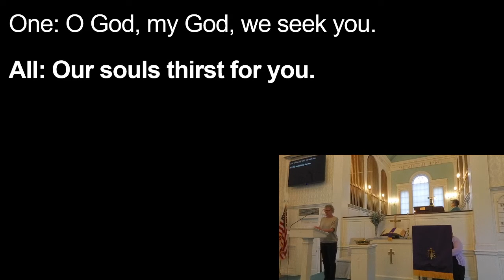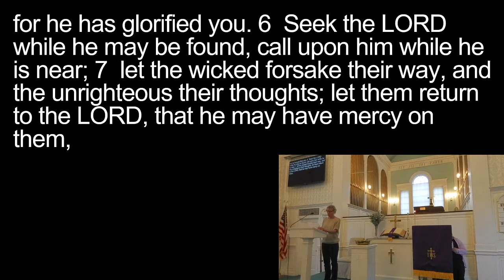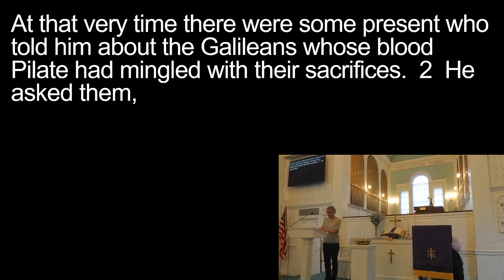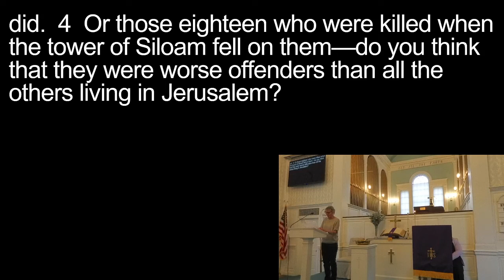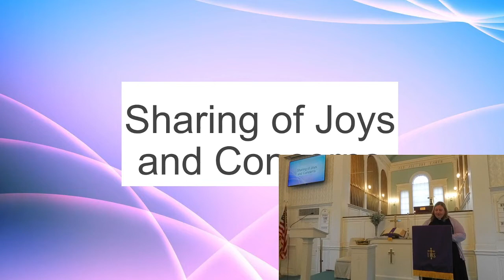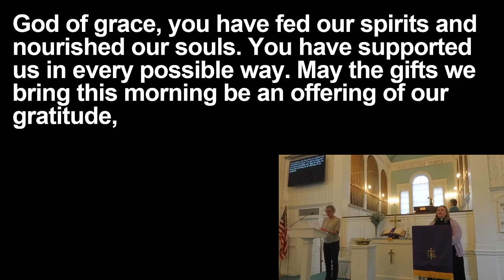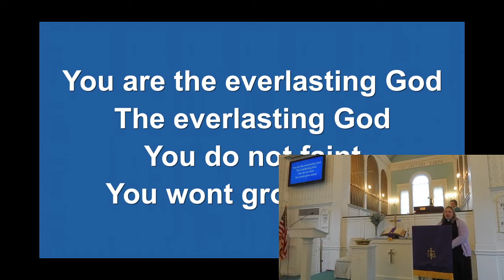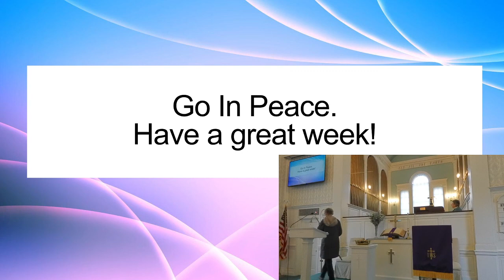Stand Firm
Worship ~ March 20, 2022
Megan Buehler
Isaiah 55:1-9
Luke 13:1-9
Kim Love, Lay Reader
Nancy Schleich, Organist
Marsha Frost, Sound and video tech

CCLI # 872677; Streaming Lic # 20461613